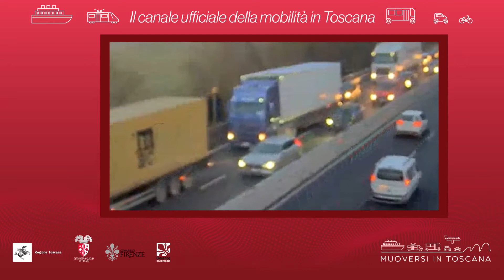Muoversi in Toscana - Edizione delle 18 del 30 gennaio 2020